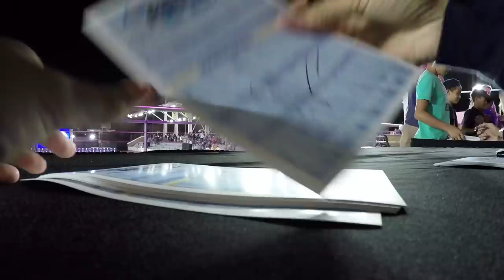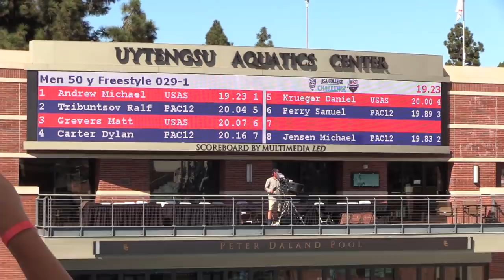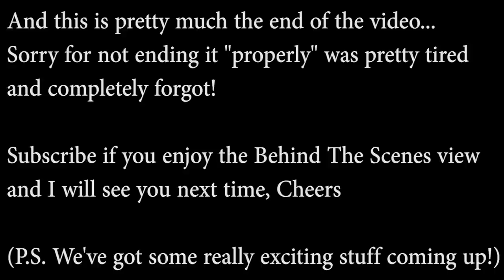College Challenge (Behind The Scenes)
Fun weekend trip to LA for some racing and some cool cameos from Team USA Olympians and National Teamer's.

Adidas
Masimo Personal Health
UCAN
SwimOutlet
United Country Real Estate